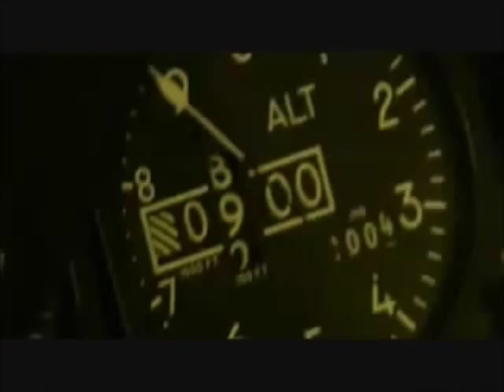In Your Eyes music video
In Your Eyes - (US Air Force tribute)